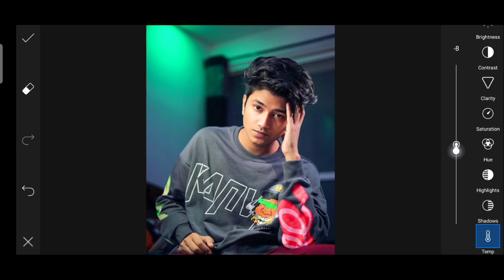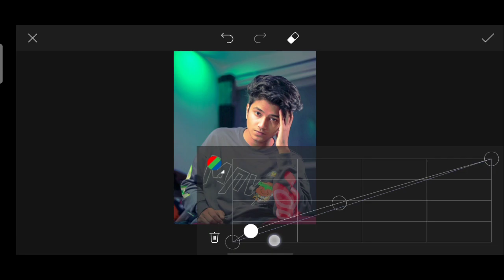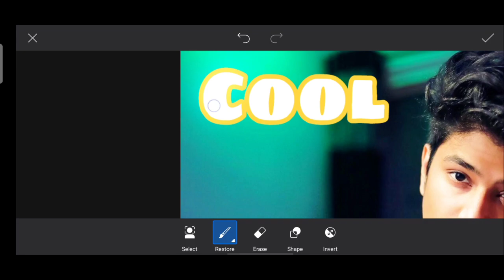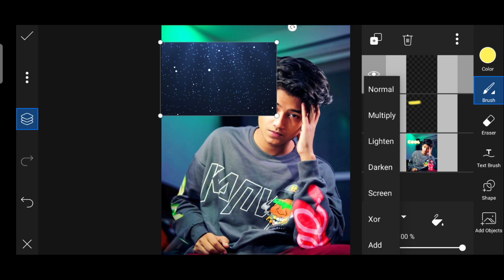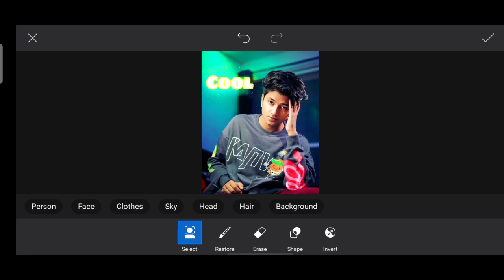How To Edit Glowing Text Editing - Picsart Tutorial 2021 [ 5 Steps ]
Glowing Photo Editing - Picsart Tutorial 2021

Apps link •
Picsart -

Your Queries .

glow photo editing
saarvendra like editing
vseditography
how to edit glowing photo in picsart